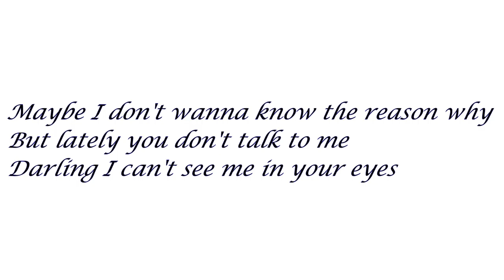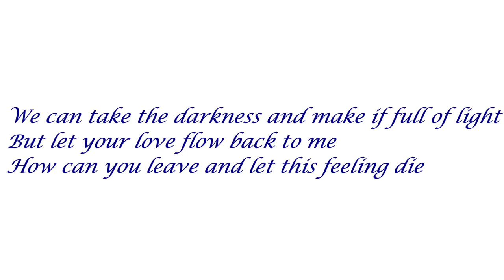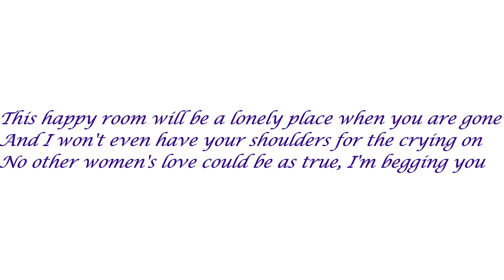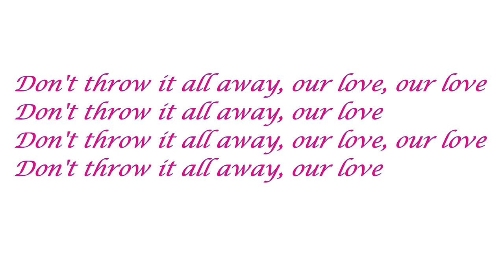Don't Throw It All Away (cover)